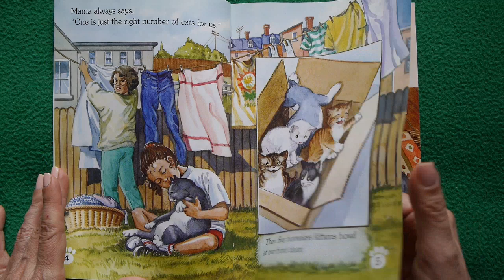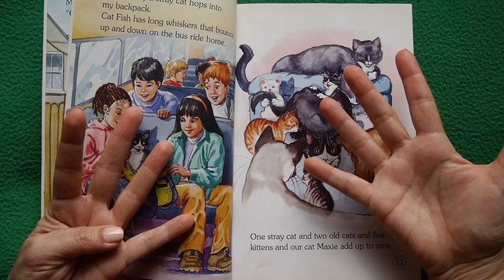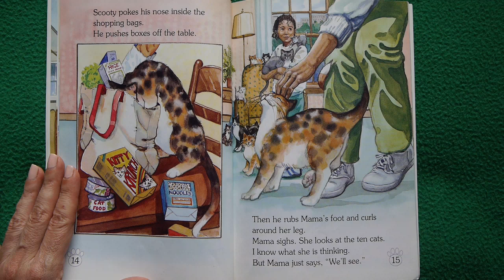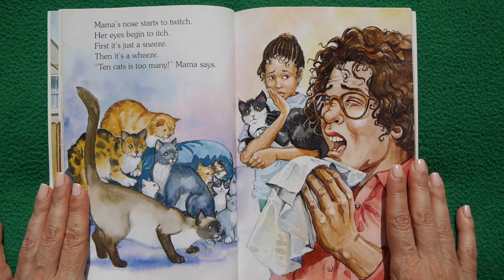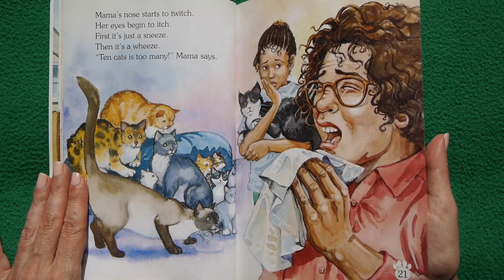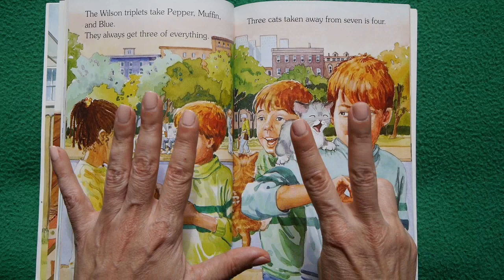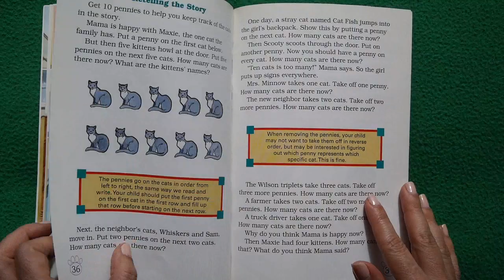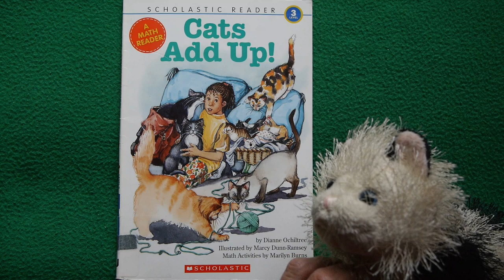Cats Add Up! (Hello Reader Math Series) READ ALOUD!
Ever had a cat? Because they multiply! So they’re perfect for this math story about adding, multiplying & subtracting! It’s a Mathematical KidTime StoryTime that keeps growing until Mama says ACHOO!

Writer Dianne Ochiltree started writing poems & stories when she was still a little kid!
Illustrated by Marcy Dunn-Ramsey whose artwork is shown in galleries in the U.S. & around the world!
Math Activities by Marilyn Burns, one of today’s most highly respected mathematics educators with more than 50 years of experience!